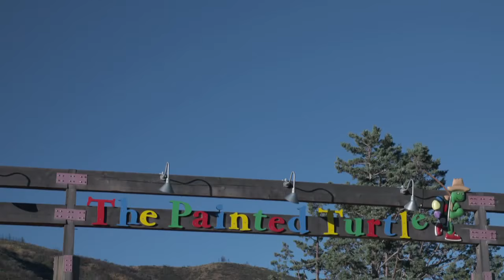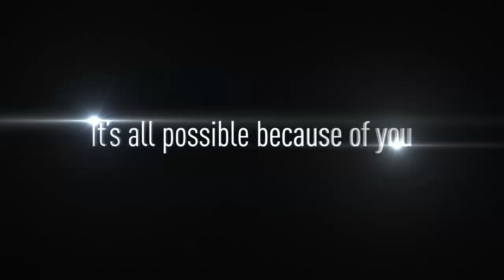Champions For A Cure - Arthritis Foundation, Pacific Region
The Arthritis Foundation is the Champion of Yes. We lead the fight
for the arthritis community and help conquer everyday battles
through life-changing information and resources, access to optimal
care, advancements in science and community connections. Our goal is to chart a winning course, guiding families in developing personalized plans for living a full life—and making each day another stride towards a cure.